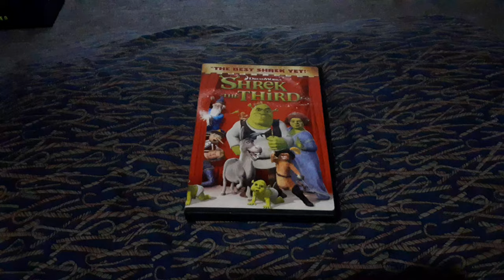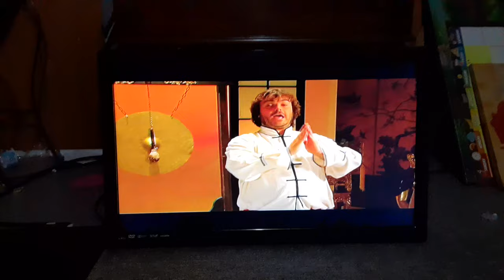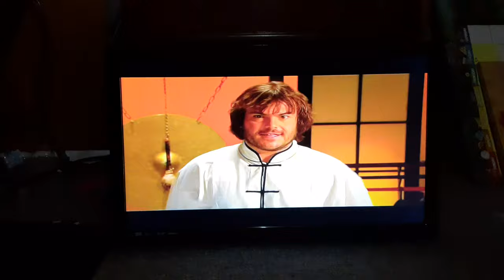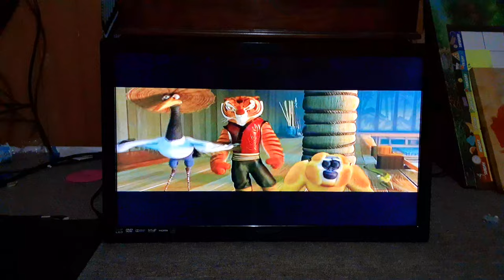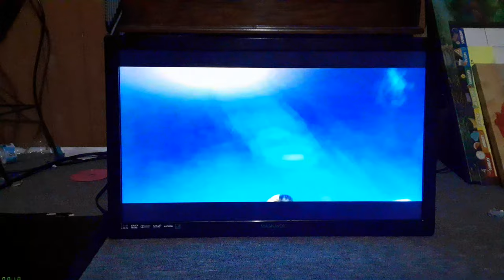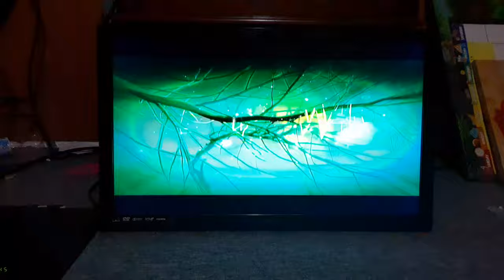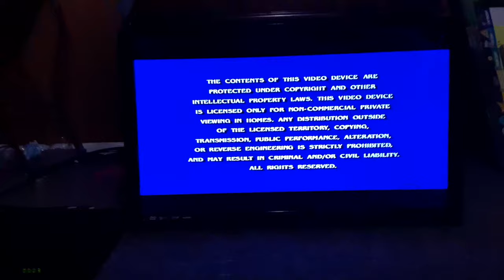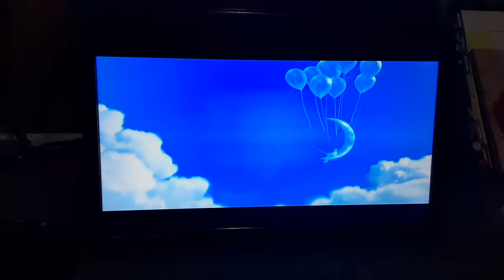Opening To Shrek The Third 2007 DVD (Widescreen Version)